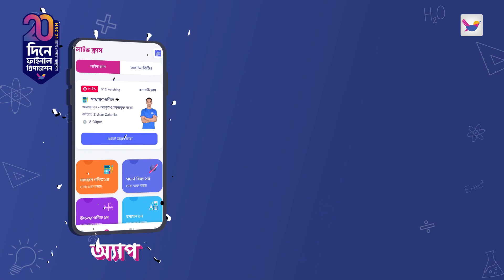HSC'21, ২০ দিনে ফাইনাল প্রিপারেশন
⭐️ আসছে ২ ডিসেম্বরের HSC’21-এর পরীক্ষার্থীরা রেডি তো?
এই অল্প সময়ের মধ্যে তোমাদের সেরা প্রস্তুতির জন্য Shikho নিয়ে এলো ২০ দিনে ফাইনাল প্রিপারেশন কোর্স (সায়েন্স ও বিজনেস স্টাডিজ)! 😎🔥
🤩 মাত্র ৫০০ টাকায় ৩০ টি লাইভ ক্লাসে দেশসেরা মেন্টরদের সাথে বিভিন্ন বোর্ড ও টেস্ট পেপার সল্যুশনের মাধ্যমে তোমার সব কনফিউশন দূর করতে ভর্তি হও এখনই! 😄🔥
এই কোর্সে পাচ্ছো-
✅৪টি করে সাবজেক্ট (সায়েন্স ও বিজনেজ স্টাডিজ)
🎙️৩০টি লাইভ ক্লাস
 🗓️২০ দিন
🔔প্রতিটি ক্লাস ২ ঘন্টা
*এই কোর্সটি সাজানো হয়েছে জাতীয় শিক্ষাক্রম ও পাঠ্যপুস্তক বোর্ড নির্ধারিত শর্ট সিলেবাস অনুযায়ী।